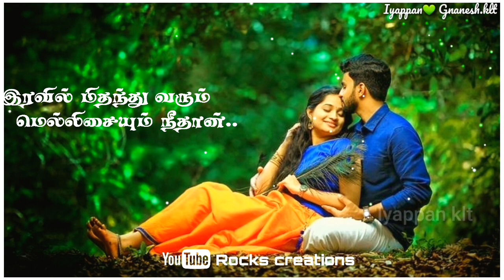Ennavale ennavale engirunthai neethan💞Ninaithen vanthai movie song💞whatsapp ststus